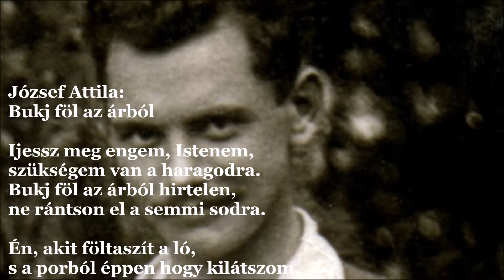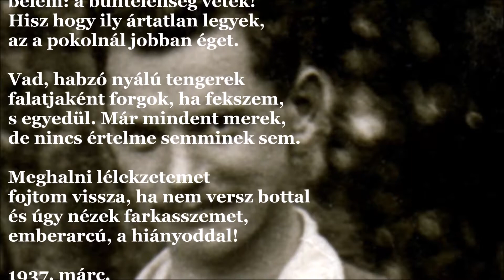József Attila: Bukj föl az árból (J.A.V&A 574.)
Bukj föl az árból

Ijessz meg engem, Istenem,
szükségem van a haragodra.
Bukj föl az árból hirtelen,
ne rántson el a semmi sodra.

Én, akit föltaszít a ló,
s a porból éppen hogy kilátszom,
nem ember szívébe való
nagy kínok késeivel játszom.

Gyulékony vagyok, s mint a nap,
oly lángot lobbantottam – vedd el!
Ordíts reám, hogy nem szabad!
Csapj a kezemre menyköveddel.

És verje bosszúd, vagy kegyed
belém: a bűntelenség vétek!
Hisz hogy ily ártatlan legyek,
az a pokolnál jobban éget.

Vad, habzó nyálú tengerek
falatjaként forgok, ha fekszem,
s egyedül. Már mindent merek,
de nincs értelme semminek sem.

Meghalni lélekzetemet
fojtom vissza, ha nem versz bottal
és úgy nézek farkasszemet,
emberarcú, a hiányoddal!

1937. márc.